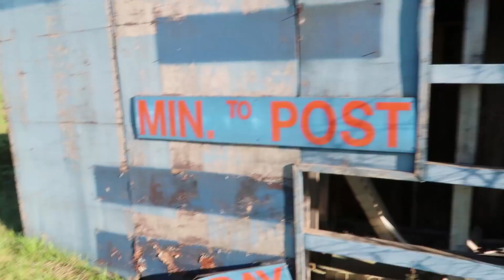(ABANDONED) SNEAKING INTO ABANDONED GHOST RACE CAR SPEEDWAY! HAUNTED ? | MOE SARGI